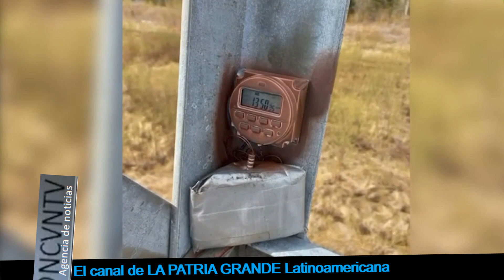Rusia evita sabotaje a sus instalaciones nucleares y a hospital de Crimea